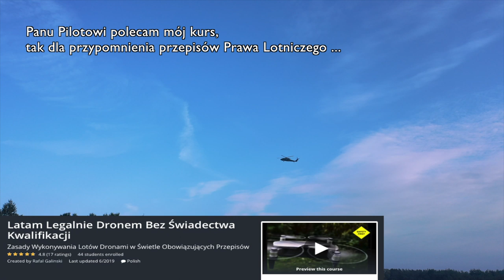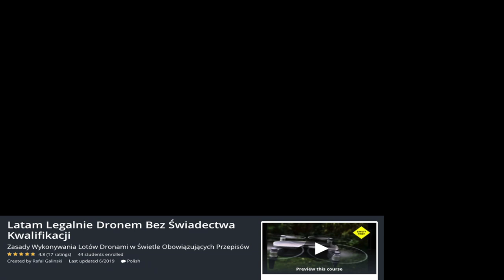Black Hawk vs Inspire 1 PRO vs Mavic 2 Pro